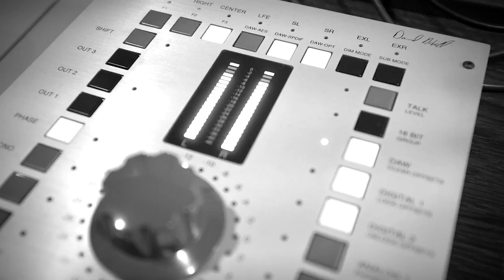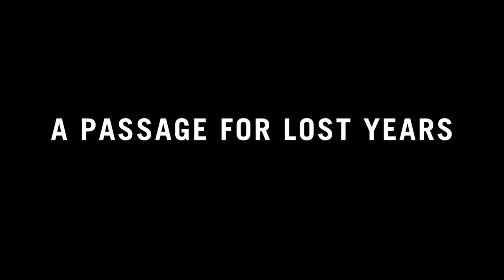VARAHA - A PASSAGE FOR LOST YEARS (TEASER)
A Passage For Lost Years, due out early 2019 on Prosthetic Records.

From monolithic, heavily distorted guitars to elegiac and nostalgic arrangements, VARAHA weave a cinematic dance between heavy riffing counterpointed by omnipresent melodies, as well as droned parts of despair, and evocative clean guitar arrangements.

"Elegiac and Gorgeous, VARAHA have something new to say in the world of gothic doom" - INVISIBLE ORANGES

"Almost transcendentally beautiful, but heavy & haunting too" - NO CLEAN SINGING